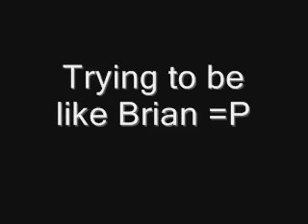Glowsticking.com Stringing: Legend Glowstring 12/27/07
uhhhh. i was at san jose, for cadayday's (everett) birthday visit, and like usual have some glowsticking fun, brian (melvenorc12) convinced me to get some footage of me soo yeah

i guess this will be my second official vid for gs.c, its alot different compared to my first one i guess lol

i was lazy with the editing, soo... yeaah

thanks to:
-GSCer's and GS.C
-and Dave, for looking like bobby lee and also creating glowsticking.com
-thank u brian for lettin me use ur camera
-phot0n for hosting
-San Jose Folks - nalin, jeff, everett, kevin

song: dt8 project - falling (sunny lax remix)

i guess you can critque or comment about the video, w/e you want to do lol

If you like these videos feel free to check out - the premiere online community and resource for anything related to dancing with glowsticks. Check out glowstickingdvd.com for the DVD